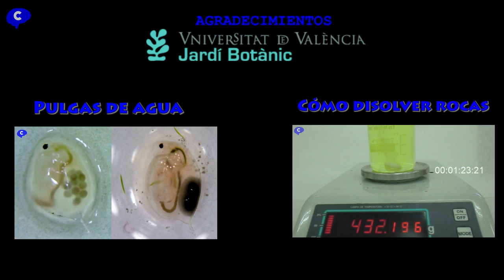Tipos de PLANTAS CARNÍVORAS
Existen 3 tipos de plantas carnívoras terrestres según su forma de capturar su presa, de pinzas, de pelos pegajosos y de trampas de caída.

El primer tipo de plantas utilizan trampas para que caigan en ellas las presas, tienen hojas modificadas que forman un túnel o tubo, en el fondo  hay un líquido dulzón que atrae insectos, estos caerán y serán digeridos. Además tienen pelos en las hojas que señalan hacia abajo, dirigiendo al insecto hacia la trampa. Algunas plantas carnívoras tienen tapa, para que no se llene de agua cuando llueva y así no se disolverán las enzimas digestivas.

Las sarracenias  además tienen otra estrategia, tienen un tubo que se va estrechando, así que cuando un insecto avance acabará quedándose atascado sin poder salir y la planta lo digerirá.

Las nepenthes forman una jarra con un líquido dentro, su tapa y borde producen néctar que atraen a los insectos, pero son muy resbaladizos y hacen que se caigan en su interior, donde son digeridos.

El segundo tipo de plantas carnívoras utilizan sustancias que atraen los insectos pero que son extremadamente pegajosas.

En las droseras, cuando un insecto se pega, la planta reacciona doblando más tentáculos cercanos hacia la presa, para que no tenga escapatoria, después  la planta produce jugos digestivos con los que digerirá la presa.

Las pingiculas también producen sustancias pegajosas, sus hojas tienen miles de pelos con gotitas pegajosas. Si un insecto se queda pegado, la planta producirá sustancias digestivas para disolverlo y absorberlo por la superficie de la hoja.

El tercer tipo de planta carnívora es la Dionea o venus atrapamoscas, que tiene trampas con pinzas para cazar a su presa, la trampa está compuesta por dos hojas que se cerrará cuando toquen los pelos
al tocar un pelo se activa la trampa y al tocarlo por segunda vez se cierra.

¿Pero por qué capturan insectos las plantas carnívoras si son verdes y hacen la fotosíntesis?
Pues porque viven en suelos muy pobres en nutrientes y los insectos les proporcionarán esos nutrientes.

¿Y tenemos que preocuparnos por si nos pueden comer?
No,  ya que son muy pequeñas y no tienen fuerza para atraparnos.

Las plantas carnívoras además tienen flores, que   están alejadas de las trampas para que los insectos polinizadores no caigan en ellas.

BIBLIOGRAFÍA

Coronavirus